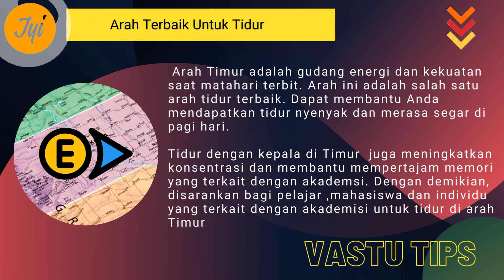Arah Terbaik Untuk Tidur Menurut Vastu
Arah yang terbaik untuk tidur menurut Vastu adalah Selatan dan Timur, simak penjelasannya di sini.

Information Technology, Healing & Meditation  Channell.
Berbagi berbagai macam teknik ethical hacking, data visualization, IT Forensic. Saya juga berbagi info tentang meditasi, serta penggunaan Vedic Astrology, Qimen untuk membantu diri sendiri dan orang lain.